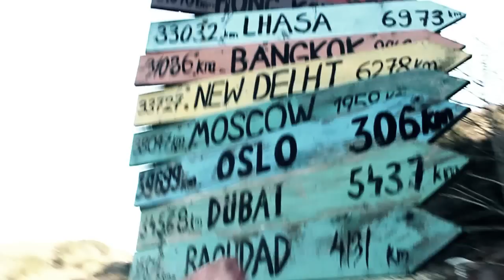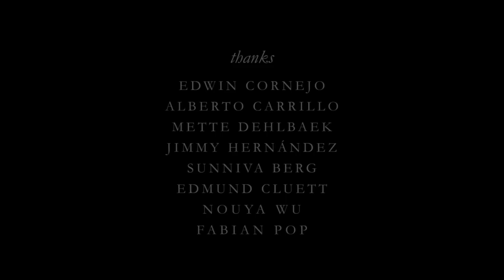A student's story from UWC Red Cross Nordic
Featuring the story of Edwin Gonzales from Nicaragua.